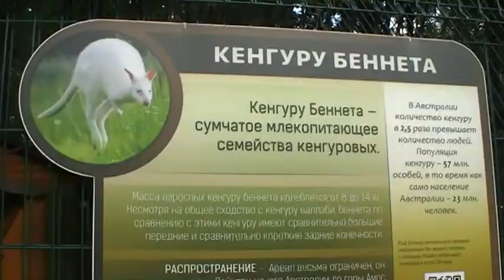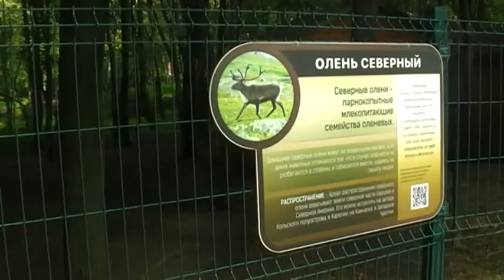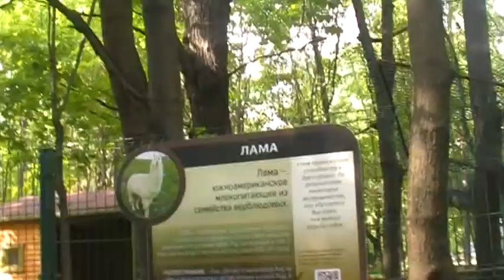Контактный зоопарк в Химках